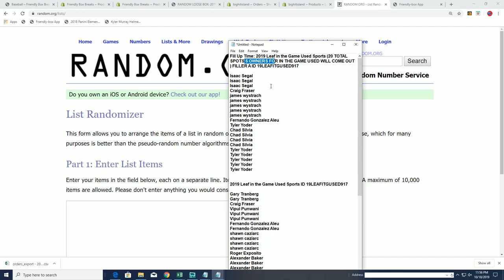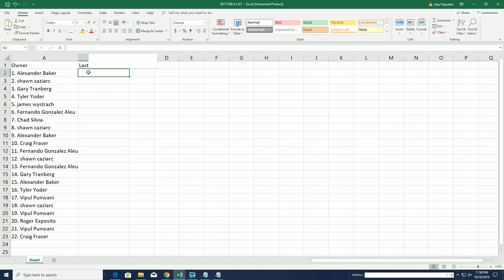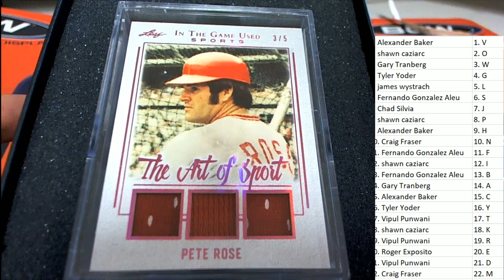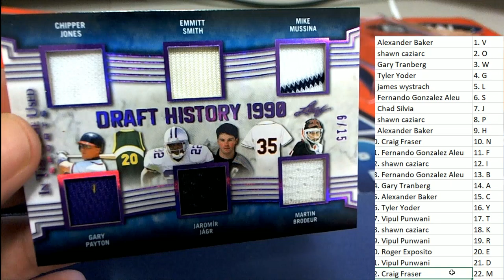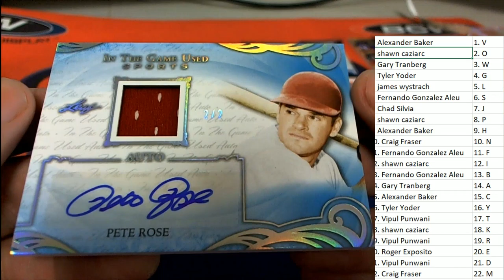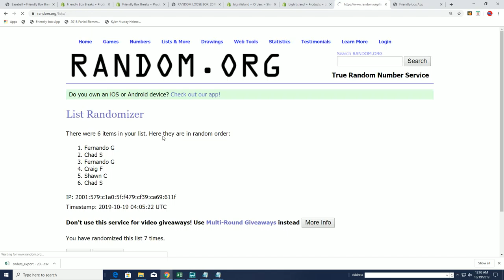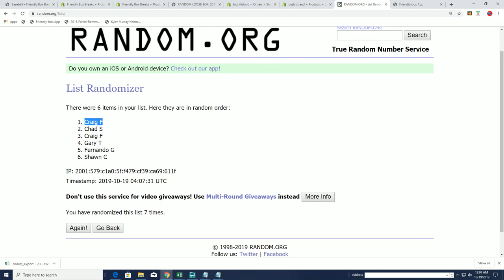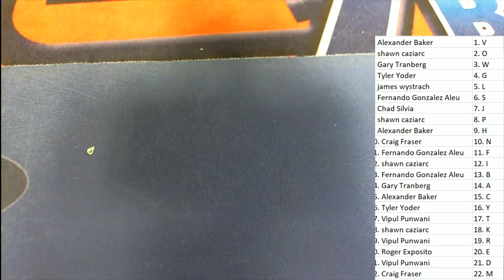2019 Leaf in the Game Used Sports FILLER & BREAK ID 19LEAFITGUSED917